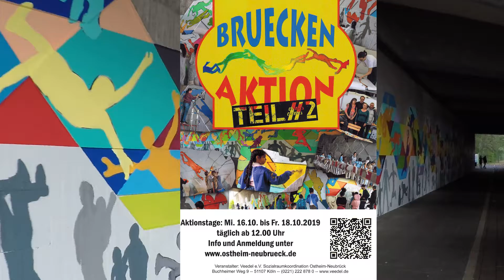Mitmachaktion-Menschen verbinden Bruecken Aktion 2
Die erste Wand der Unterführung Rösrather Str. ist fertiggestellt.

Dank vieler Helferinnen und Helfer konnte die Brücke innerhalb von vier Tagen bemalt werden. Damit ca 200 Personen ihre Schablonen an die Wand übertragen und ausmalen konnten, haben Mitarbeiter des Veedel e.V. die Vorarbeiten übernommen. Mit Dampfstrahlgeräten wurde die Fläche gesäubert und anschließend an zwei Tagen grundiert.